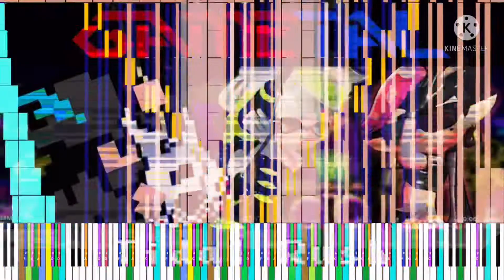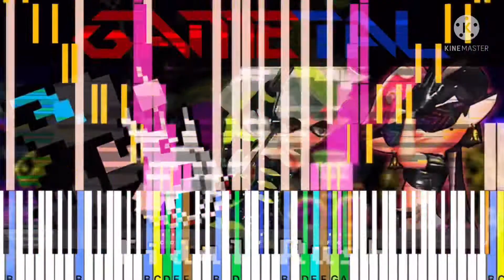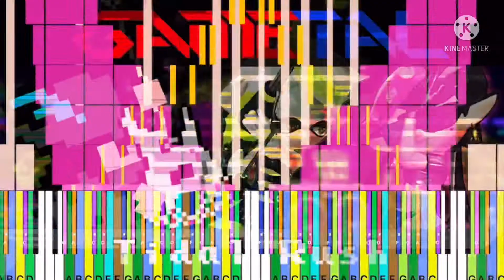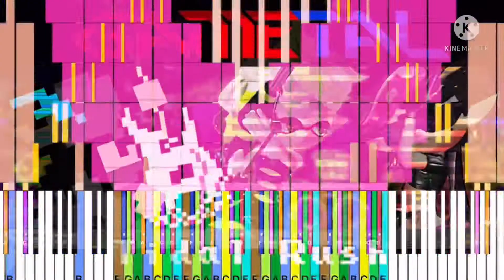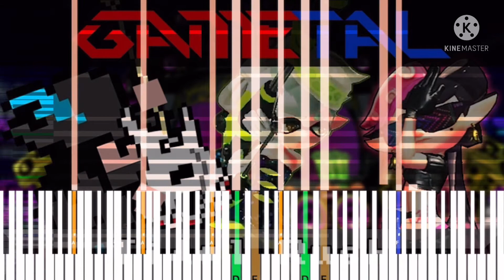[Black Midi] Splatoon 2 - Tidal Rush (GaMetal Remix), 33.9 Million Notes, Lil Blue_Inkling.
Midi info.
File name; tidalRush_final_0.2.mid
File size; 254.18MB
Notes; 33,981,636.
Blacker; Lil Blue_Inkling.

Software info.